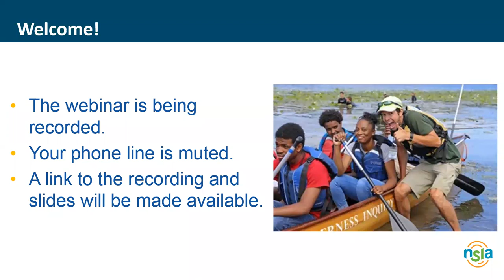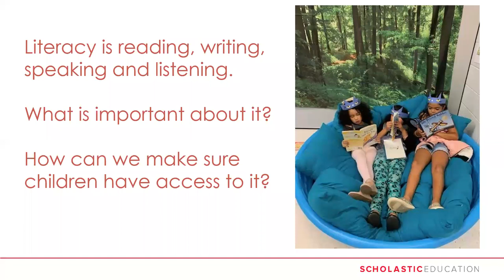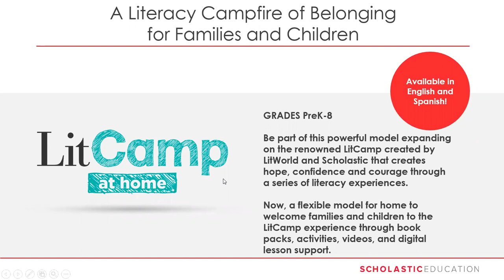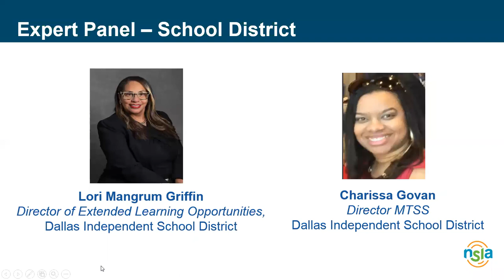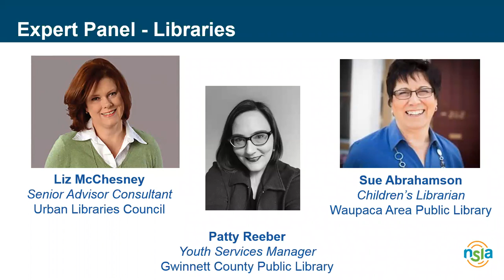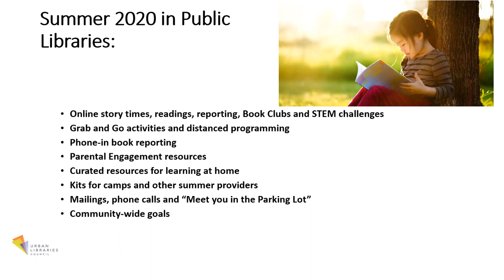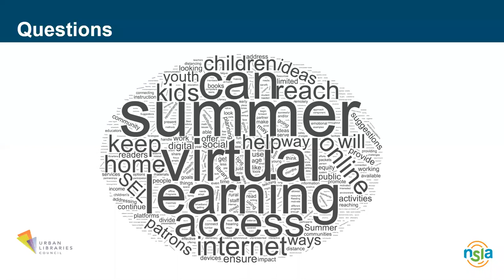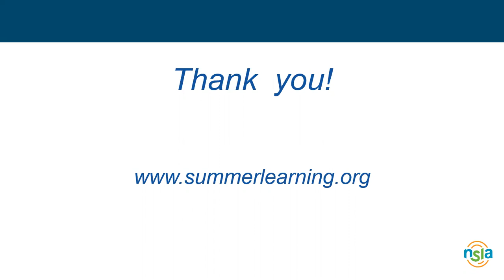Reading Between the Lines: Building Equity through SEL and Literacy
We all know how important it is to keep kids engaged around literacy during the summer months. But what will this look like for this coming summer with so many organizations facing the possibility of having to hold virtual programs? And how will we ensure that they remain engaged with the material while remote?

Join us for a discussion on literacy and social emotional learning. Our guests included literacy expert and advocate, Pam Allyn, who discussed strategies for successful learning at home. We also heard examples from Texas, Wisconsin, and Georgia about planning strategies to continue to engage students in reading and building capacity for at home literacy this summer.